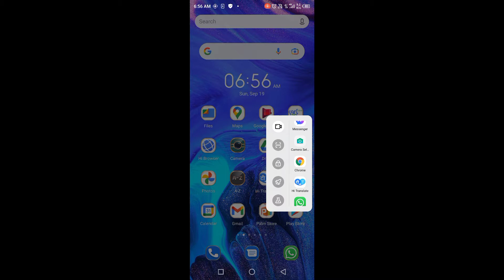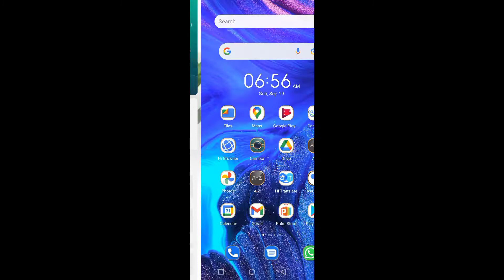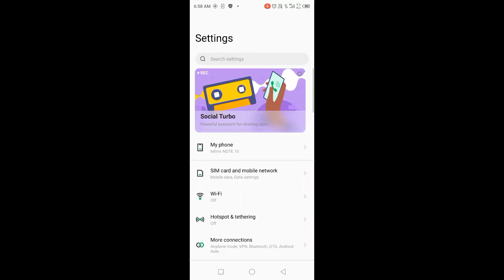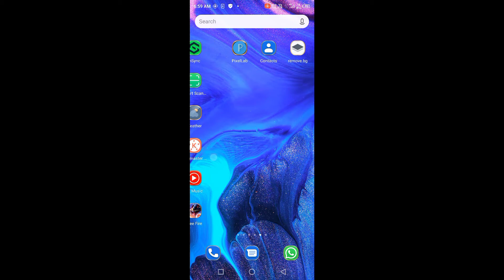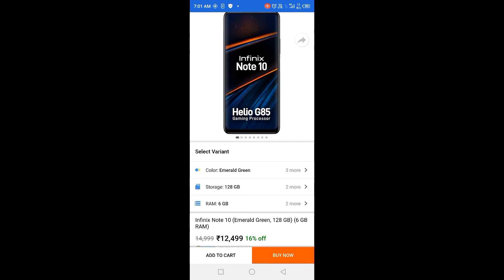Infinix note 10 best and new tricks// new mobile fashion infinix note10 //price in india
👉:- Hello friends app log kaise ho , To guys mera channel me app logo ko mobile ,

Amazon , Flipkart ,  Technology , and Online ke related videos dekhne ko milega .

👉:- my best tripod for mobile

👉:- my best realme mobile link

👉:- my nikon d3500 camera link

👉my oppo reno6 5g mobile